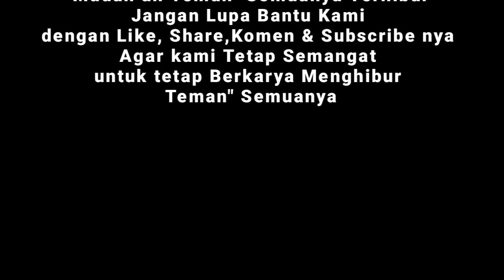Short Movie || " Cinta Yang Tidak di Restui " Episode 2